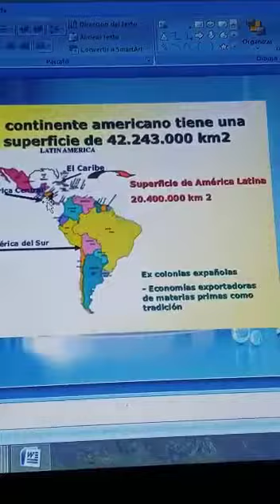Características físicas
Octavo grado